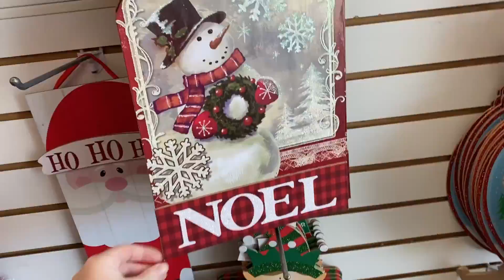Dollar Tree Shop With Me | Vlogtober 2020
My name is Megan and I hope you stick around!

Let's become friends:
Etsy Instagram: @LynesDesigns
Etsy Facebook Page: Lynes Designs